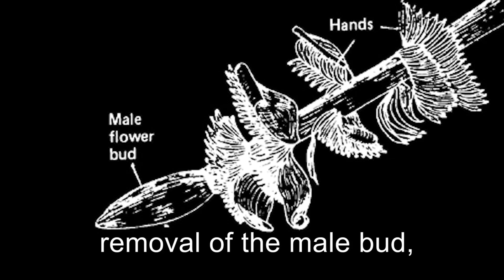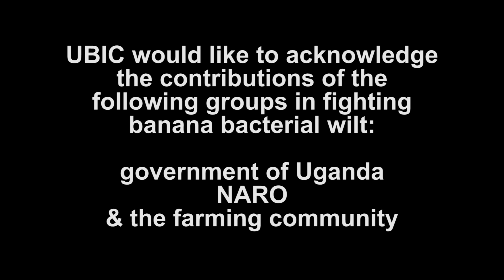Fighting Banana Bacterial Wilt in Uganda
Banana Bacterial Wilt (BBW) is a disease devastating East African Highland Banana crops.  In the case of BBW, a team of scientists at the National Agricultural Research Organisation (NARO) in Uganda have developed a banana variety that, using biotechnology, is resistant to Bacterial Wilt, offering the best hope for combatting the disease.

We would like to acknowledge the following groups for their contributions in producing this video:

The Government of Uganda

The Farming Community

Cornell Alliance for Science
allianceforscience.cornell.edu